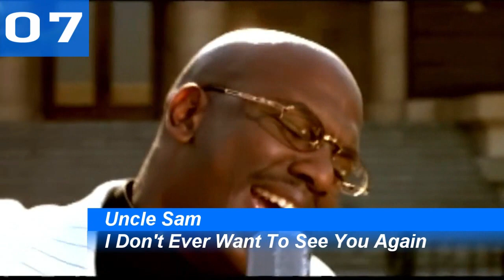Billboard Hot 100 Single Charts | Top 10 | January 31, 1998 | ChartExpress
Monday:

Tuesday:

Wednesday→Thursday